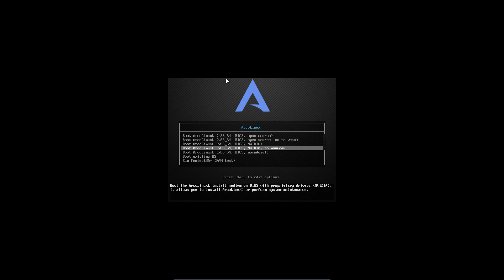ArcoLinux : 2197 Black screen after installation - choose the right line when installing - Nvidia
Some NVIDIA hardware out there does not support the xf86-video-nouveau driver to be there.
Uninstall it but better still NEVER INSTALL IT.
Choose the right line when installing ArcoLinux.